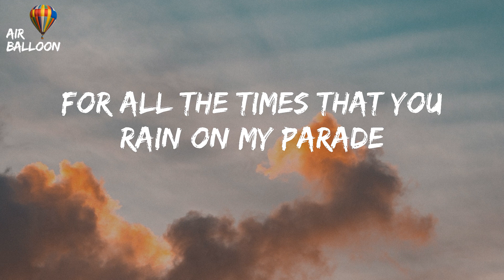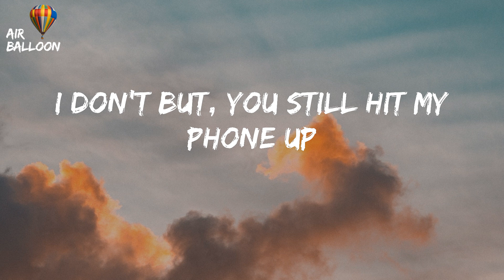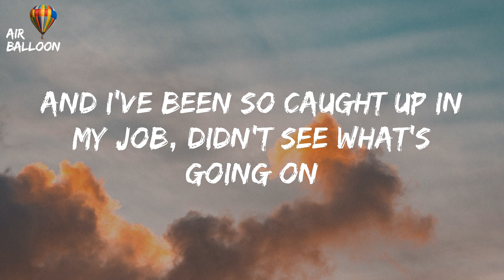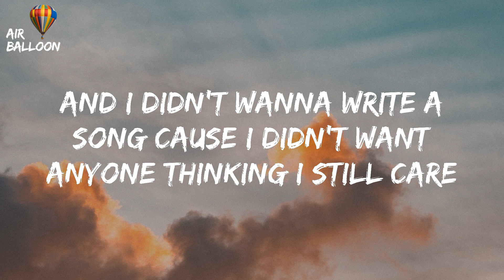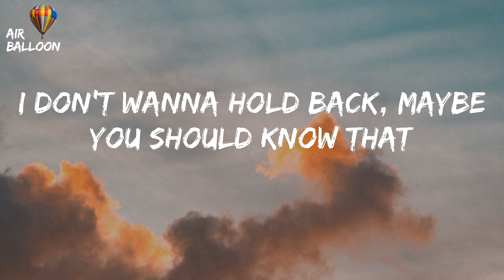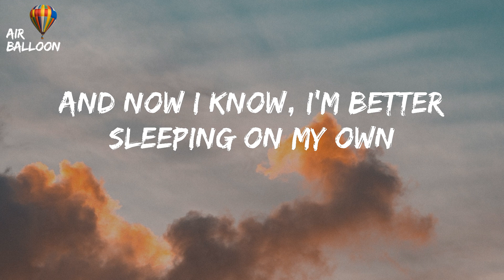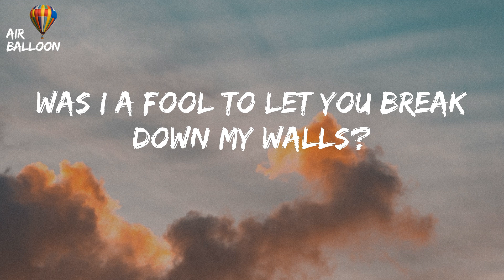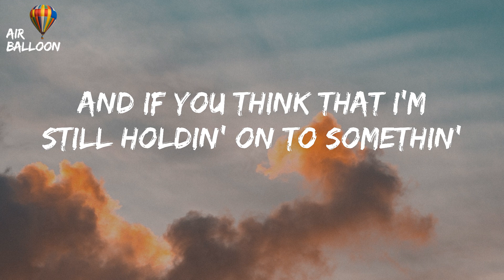Justin Bieber - Love Yourself (Lyrics)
Love Yourself - Justin Bieber (Lyrics) TikTok 'Cause if you like the way you look that much
TikTok 'Cause if you like the way you look that much Lyrics

"Love Yourself"